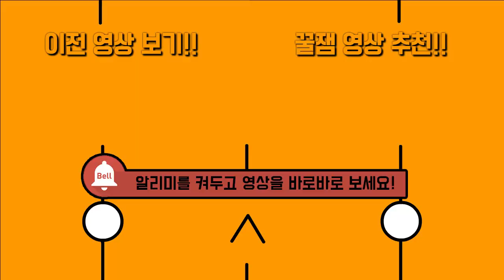가루몬의 새로운 기술!! 똥냄새 나는 스카몬을 잡아서 배우다! 디지몬 상황극 [마인크래프트 디지몬 상황극] Minecraft Digimon